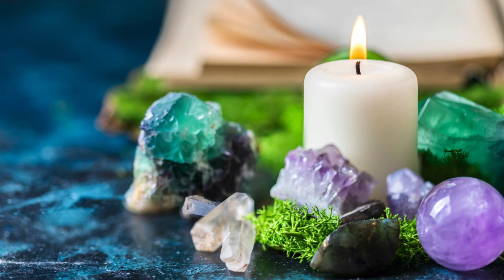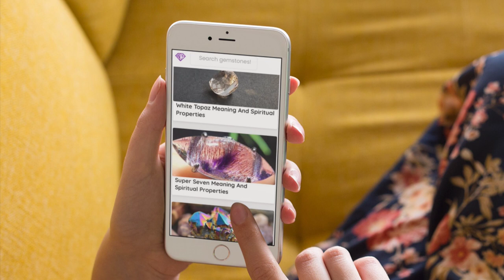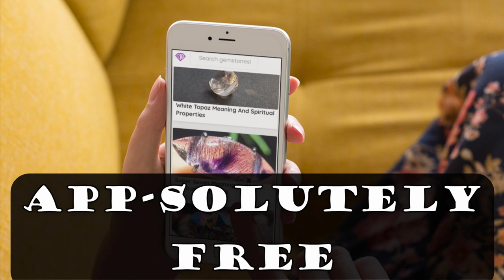Healing Crystals For Teeth And Gums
Chapters:

It is important to keep your teeth and gums healthy and well maintained. Poor oral health can affect the rest of your body, so you'll want to practice proper oral hygiene to prevent disease and ill health.

Like other areas of the body, your mouth teems with bacteria most of which is harmless. But because your mouth is the entry point to your digestive and respiratory tracts, some of these bacteria can cause disease. Good oral health care, such as daily brushing and flossing, will help to keep bacteria under control.

Tooth and gum problems can also benefit from crystal healing. There are a few crystals that can assist in treating teeth and gum issues. You want to make sure to schedule regular dental checkups and cleanings and contact your dentist as soon as an oral health problem arises. The following are some of the crystals you might try.

Amazonite is a crystal that can be used as a preventative measure for dental problems. It is often used with other crystals to amplify the healing powers. It is recommended that you rinse your mouth daily with Amazonite-infused water or mouthwash to help prevent tooth infections.

Aquamarine is a soothing stone that may be used to get relief from severe toothaches. It can also be infused with water to use as a mouthwash. Rinsing with this crystal-infused water will help to flush out toxins in your mouth and help to prevent tooth problems.

Apatite aids the absorption of calcium and helps bones, cartilage, and teeth.

Citrine can also be infused with water and used as a rinse, as a preventative measure to help prevent tooth decay or pain in the future.

Fluorite is said to help keep your teeth strong and healthy. It is recommended that you infuse your medicinal mouthwash with Fluorite to have the best results. You can also use Fluorite-infused water to rinse your mouth every morning to strengthen your teeth and keep them healthy. It is a powerful elixir.

Howlite helps to balance the calcium levels within the body and aids teeth, bones, and soft tissue. Howlite makes a useful gem essence.

Idocrase crystal is said to strengthen the enamel on teeth.

Magnesite contains a high level of magnesium and aids its absorption in the body. It treats bone and teeth disorders.

Onyx is a beneficial crystal for teeth and bones.

Paraiba Tourmaline is beneficial for sore throats, jaw, and teeth.

Phlogopite is said to help strengthen the bones and tooth enamel.

Shell Jasper is a stone containing Calcite and fossils. It is a gentle stone that energetically assists the structure of the bones and teeth.

Make sure to choose the best healing crystals for treating your oral health issues. Each crystal serves a different purpose, so you'll want to correctly identify your problem and treat it accordingly.